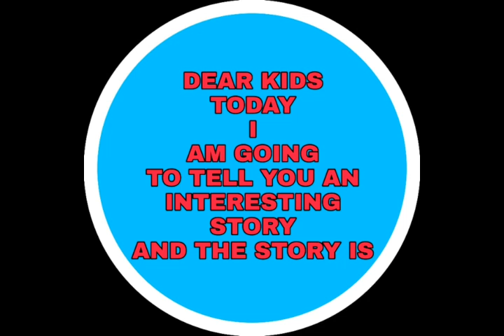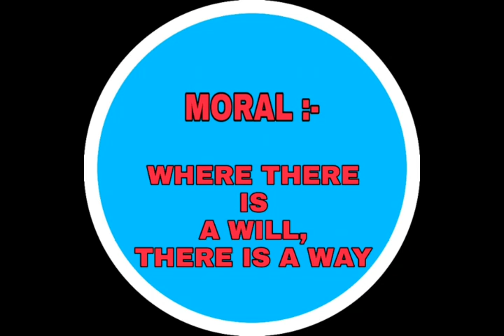Class Gamma (LKG) / Story / Thirsty Crow